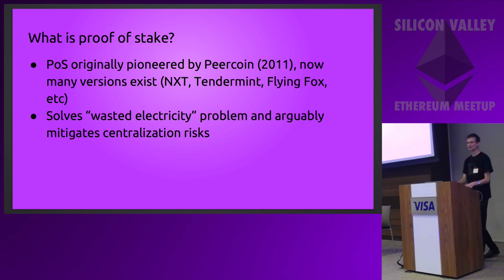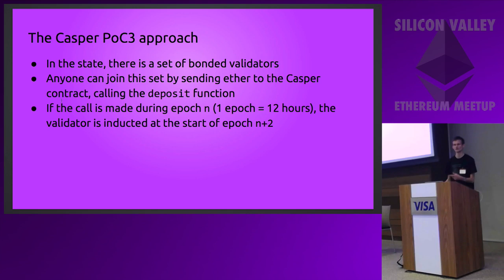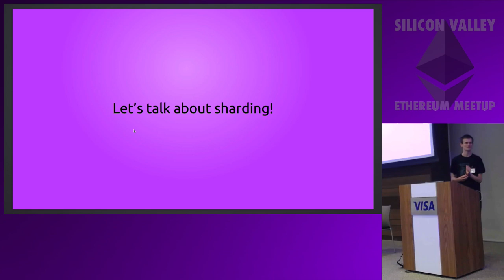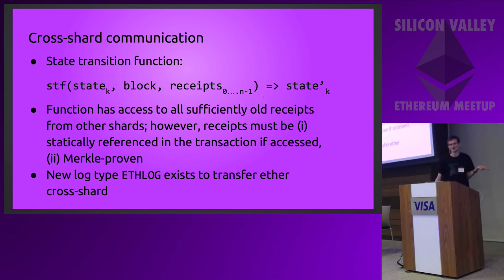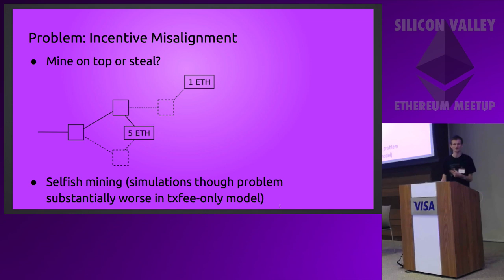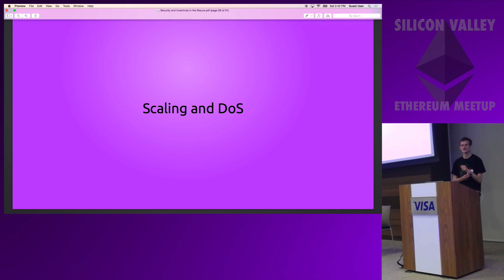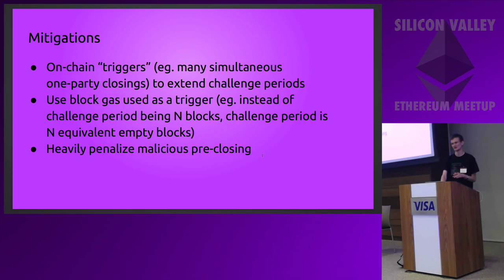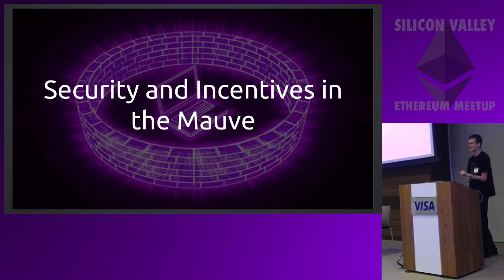Security and Incentives in the Mauve - Vitalik Buterin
Recorded at the Silicon Valley Ethereum Meetup - October 22nd, 2016